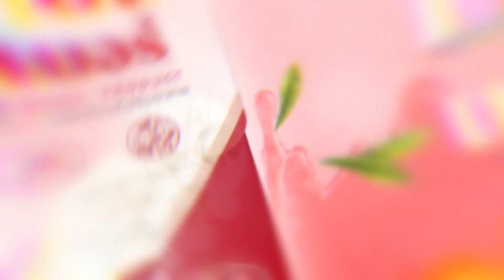โมชั่นกราฟิก | Motion graphic | Deluxe 60s : Merthis Fiber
👉 Jattemdesign is an advertising video production company.
👉 We have fresh ideas for advertising to help you make your product known.
👉 จัดเต็มดีไซน์ รับผลิตวิดีโอโฆษณา - โมชั่นกราฟิก, Cg stage, รีวิว, ถ่ายโฆษณา, ถ่าย MV ,ถ่ายภาพสินค้า
👉 คิดจบทุกกระบวนการ สคริป เนื้อเรื่อง สตอรี่บอร์ด ออกแบบกราฟิก
👋 อยากทำโฆษณา สนใจ ปรึกษา สั่งทำ ทักแชทเลย

Tel :
(+66)